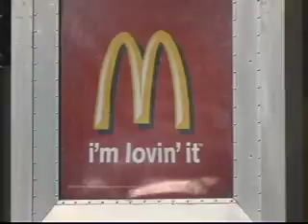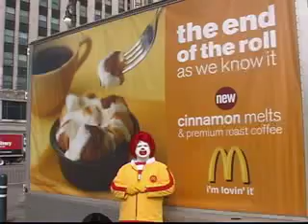McD's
OPENING DAY